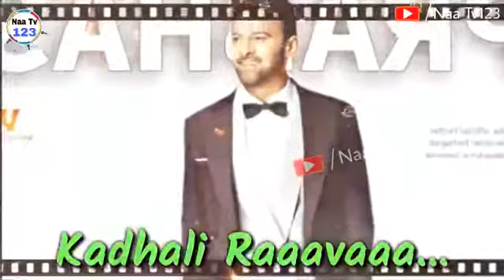Sahoo whatsapp status